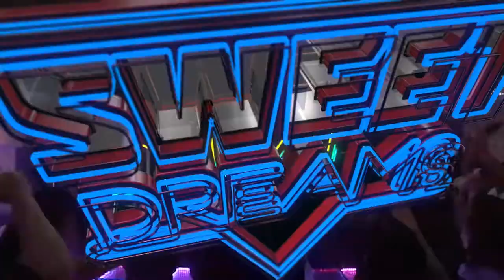Sweet Dreams 2022